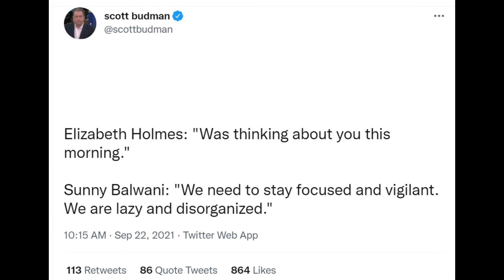How to answer text like a sigma male (Sunny Balwani)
When you just want to grind and defraud investors but romance keeps getting in the way.